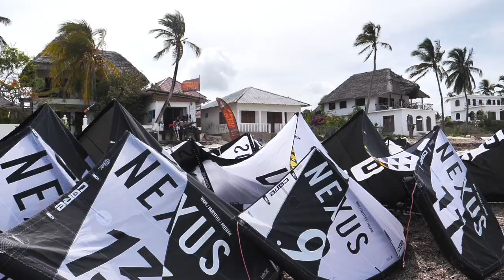Zanzibar VLOG 2 - Linus 360 Foil skills/ SUP tour through the mangroves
Linus Erdmann and Lonia Häger escaped the cold German winter and spend two months on Zanzibar. The Island is a paradise for kitesurfer who don't like wetsuits and grey water. Everywhere the water is so crystal clear and turquoise. Just beautiful! Usually, the wind is not extremely strong, so we had perfect wakestyle conditions.

If a purchase is made by using this link we get provided with a commission. It doesn’t add any additional costs for the customer. The customer can, of course, buy his stuff where ever he wants!